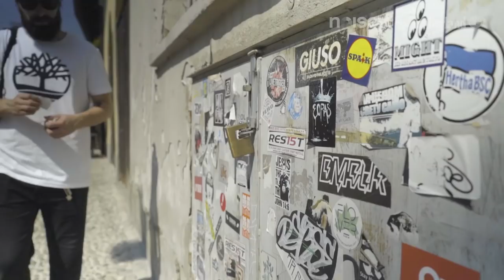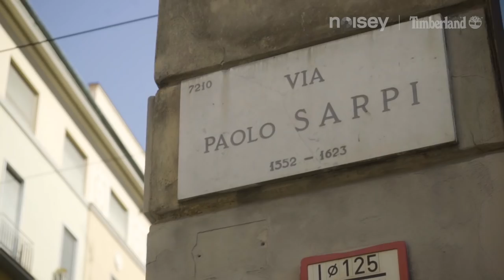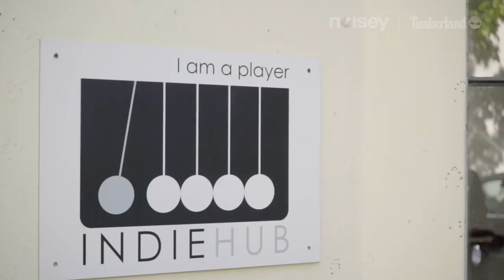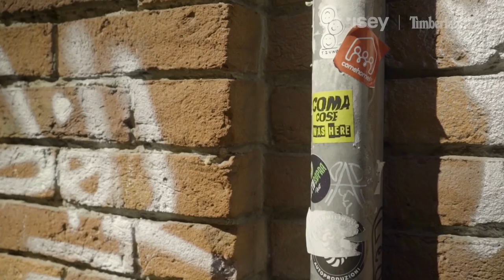Unlock The City: una giornata con i Coma Cose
Per il secondo episodio di UnlockTheCity abbiamo accompagnato i Coma Cose da casa loro a Milano Sud fino al loro nuovo studio di registrazione a Chinatown.

Presto annunceremo un evento gratuito a cui potrete registrarvi tramite il sito di Timberland. Gli ospiti della serata saranno Rkomi, Coma Cose e il terzo protagonista di Unlock The City, che sveleremo nelle prossime settimane qua su Noisey.